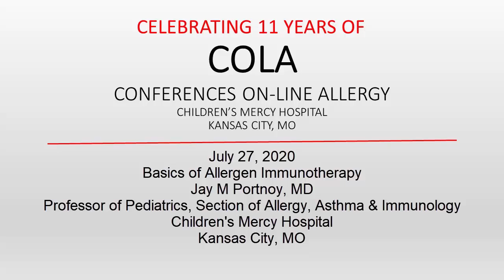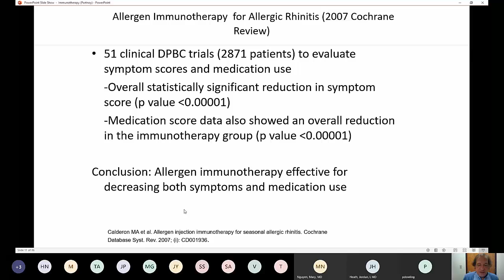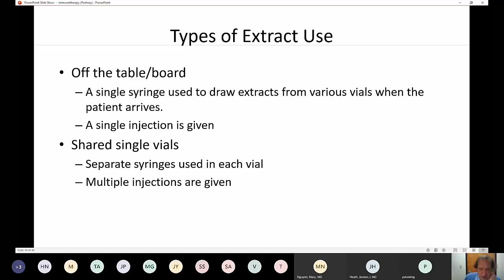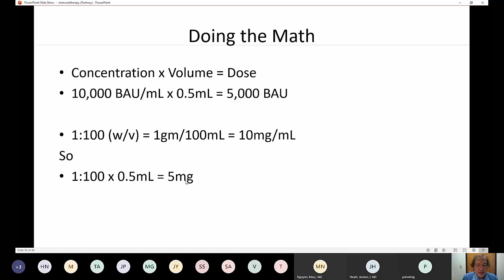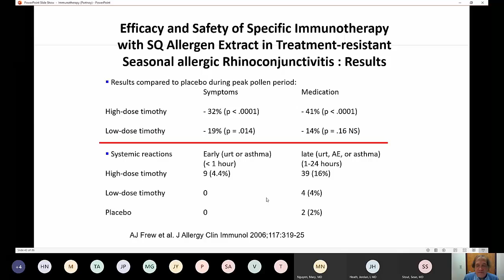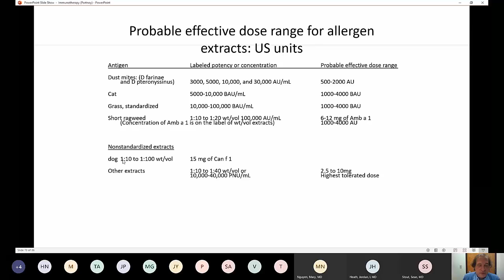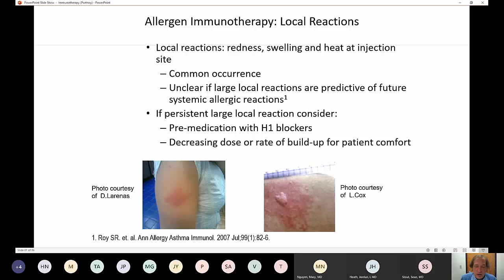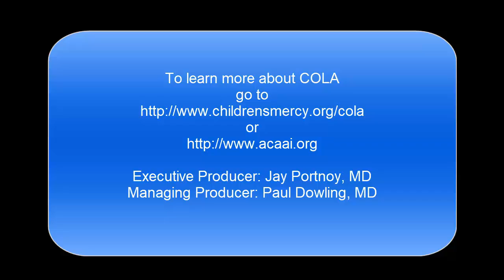Allergen Immunotherapy Basics (Portnoy)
Dr. Jay Portnoy reviews the basics of allergy immunotherapy (allergy shots) and how to write a prescription for an extract.
Held on July 27, 2020.